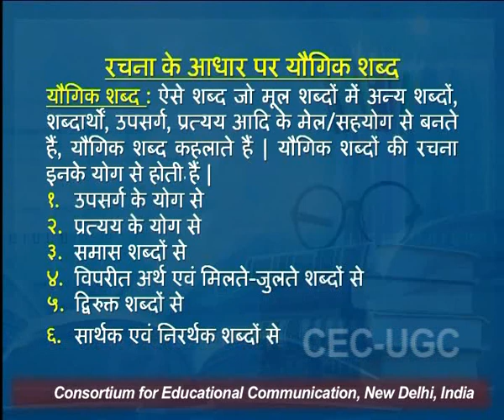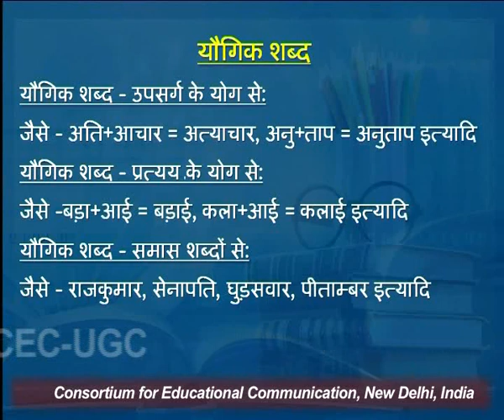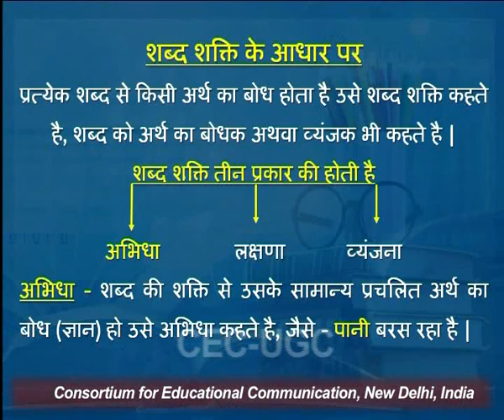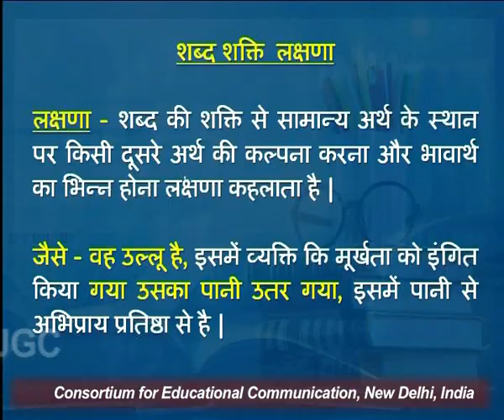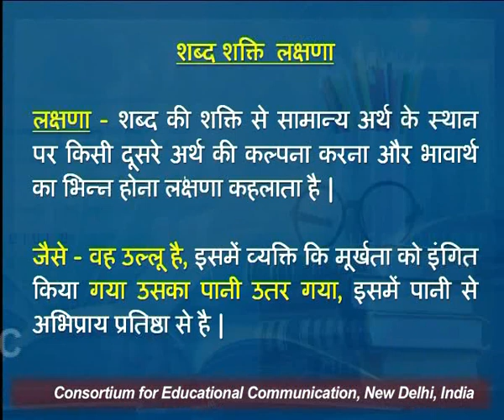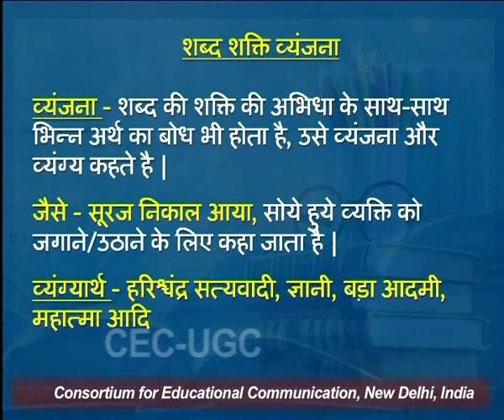हिन्दी भाषा शिक्षण - I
यह व्याख्यान हिन्दी भाषा शिक्षण - I के बारे में बात करता है I